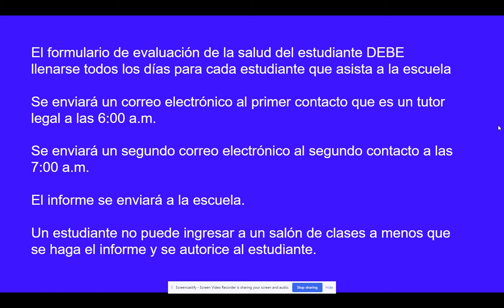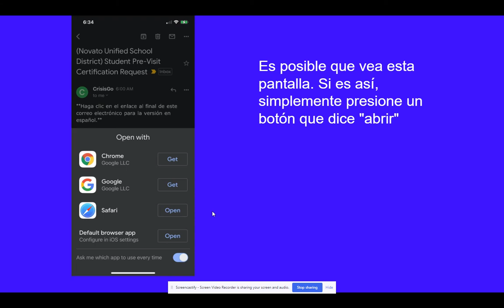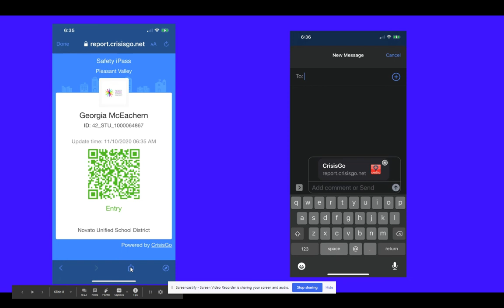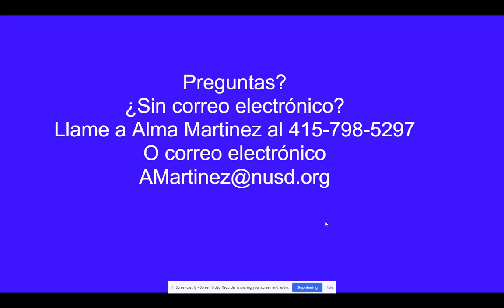Crisis Go information for parents in Spanish